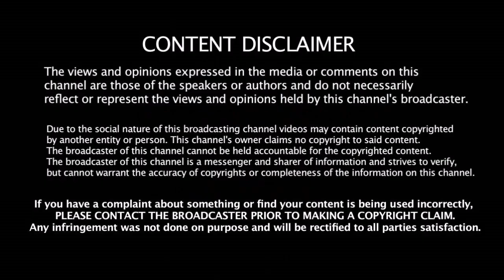தல தோணியை வருத்தப்பட வைத்த ஜடேஜா - தோல்விக்கு காரணம் இது தான் தோனி பேட்டி